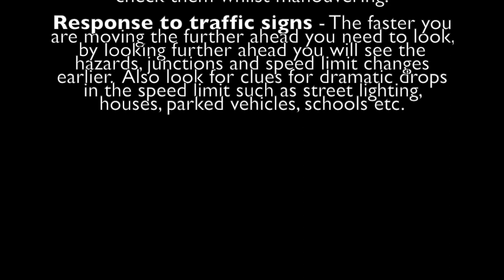Failed for following the sat-nav! | UK mock driving test 2020. Late mirrors & signalling.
Mock Driving Test 2020 | Don't trust the sat nav, late signals & driving too slow

This is footage of a mock test with Sourav who has driven in India before, after his 12 months of being able to drive in the UK on his India licence expired he now needs to pass the UK driving test to be able to continue to drive in the UK.

I take Sourav on a new route that Crawley test centre are using, the route includes various national speed limit rural roads and 3 lane dual carriageways. The route is all about making progress and driving at faster speeds, can Sourav manage this?

The route also included following the sat-nav, but can you trust what the sat-nav says?

*Revision Material*
Ultimate Driving Craft (Advanced)

*Camera Equipment*:
Blackvue DR750S Dash Cam
GoPro Hero 4
Booster Battery Pack

Every situation is different and driving is not black and white, as such I cannot accept liability for misleading or inaccurate information or omissions in information. I will of course do my best to make the videos as accurate as possible :-)